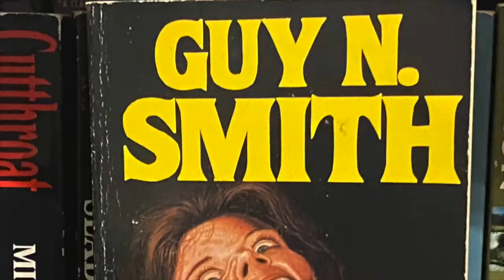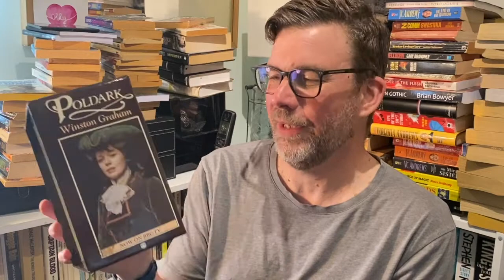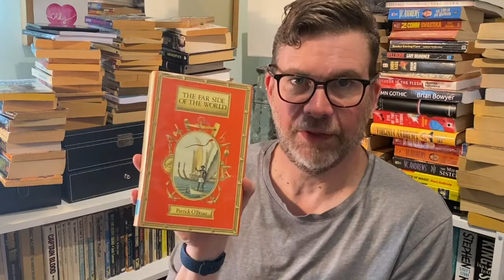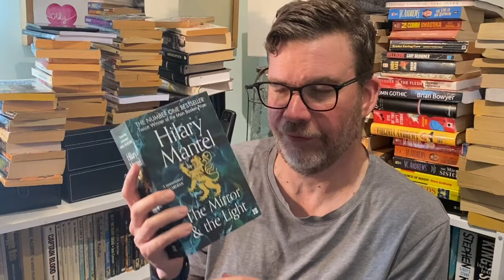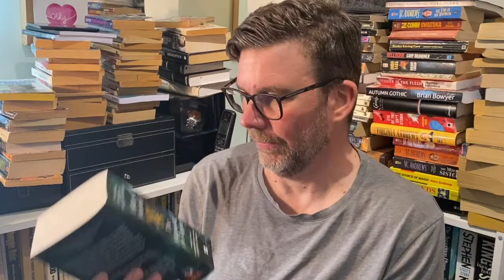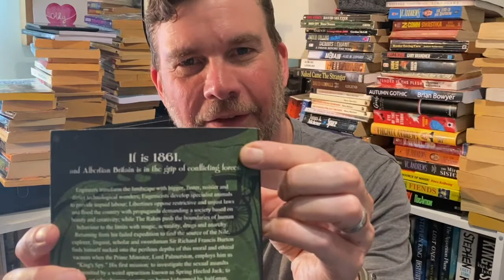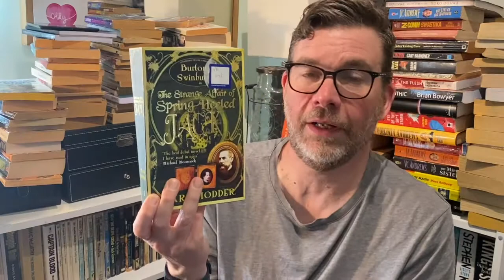Library Tour part 17: Historical fiction!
Books mentioned:
The Pillars of the Earth by Ken Follett (Kingsbridge saga)
World Without End by Ken Follett (Kingsbridge saga)
The Poldark saga by Winston Graham
The Strange Affair of Spring-Heeled Jack by Mark Hodder
The Mirror & the Light by Hilary Mantel (Thomas Cromwell trilogy)
The Far Side of the World by Patrick O'Brian (Aubrey Maturin series)
Desolation Island by Patrick O'Brian (Aubrey Maturin series)
HMS Surprise by Patrick O'Brian (Aubrey Maturin series)
The Gargoyle by Andrew Davidson
A Gentleman in Moscow by Amor Towles